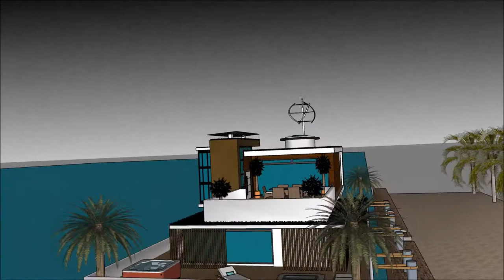വീട് പ്ലാൻ മോഡൽ ഡിസൈന് KERALA INDIA 2018 സ്കെച്ച്അപ്പ് വാസ്തുവിദ്യയുടെ വില്ല വാസ്തുശില്പി Dream Ho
The floating house villa houseboatzania launching an innovative high-end luxury yacht floating house villa mansion home design potentially as a display of exhibition of the വീട് പ്ലാൻ മോഡൽ ഡിസൈന് KERALA INDIA 2018 സ്കെച്ച്അപ്പ് വാസ്തുവിദ്യയുടെ വില്ല വാസ്തുശില്പി   Dream Ho.

The collection of the Floating house villa houseboatzania concept of വീട് പ്ലാൻ മോഡൽ ഡിസൈന് KERALA INDIA 2018 സ്കെച്ച്അപ്പ് വാസ്തുവിദ്യയുടെ വില്ല വാസ്തുശില്പി   Dream Ho consists of high luxury and architectural art pieces in minimalism combined with living on the waterfront of the harbour.

The floating house villa mansion yacht design has the basis to sustain living with high standards and contemporary structural design വീട് പ്ലാൻ മോഡൽ ഡിസൈന് KERALA INDIA 2018 സ്കെച്ച്അപ്പ് വാസ്തുവിദ്യയുടെ വില്ല വാസ്തുശില്പി   Dream Ho with numerous of prospects for excessive living and celebrating the desire of life worldwide: